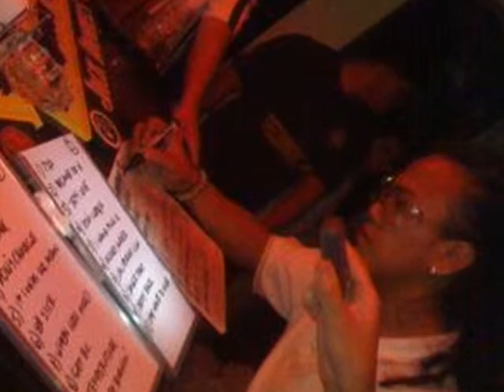urbanation fan tribute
URBANATION ROCKS